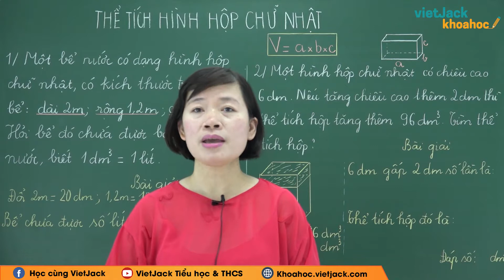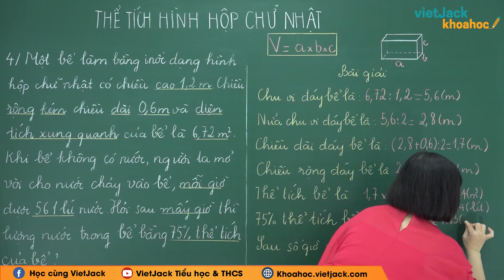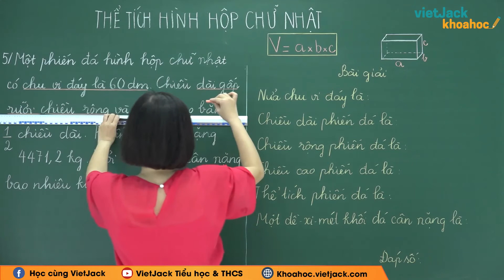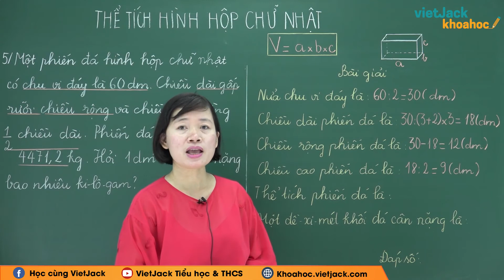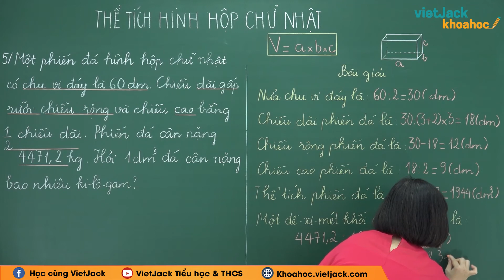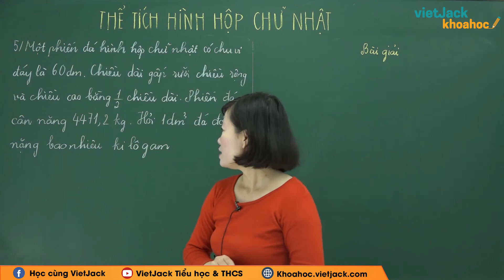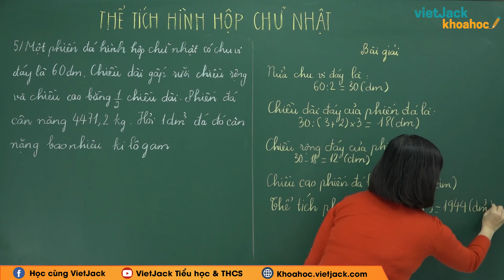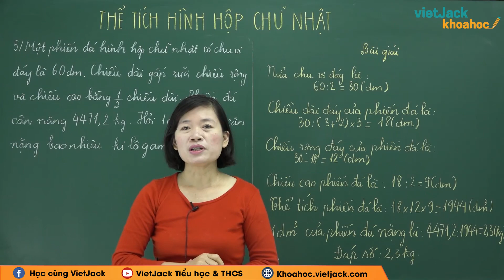Thể tích hình hộp chữ nhật - Toán lớp 5 - Cô Kiều Thu Linh (DỄ HIỂU NHẤT)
Toán lớp 5 - Thể tích hình hộp chữ nhật

Thể tích hình hộp chữ nhật là bài học quan trọng trong chương trình Toán lớp 5. Trong bài giảng này, cô sẽ giúp các em tìm hiểu tất cả các kiến thức trọng tâm nhất bài học. Từ đó, các em sẽ giải các dạng bài tập từ cơ bản nhất đến nâng cao. Các em chú ý theo dõi bài học cùng cô nhé !